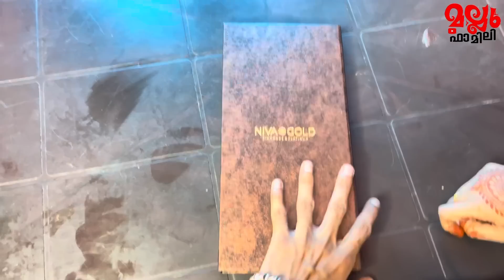ഇത് നിങ്ങൾ ആവശ്യപ്പെട്ടത് കൊണ്ട് മാത്രം.Vlog/#647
2nd : Sujin Vlogs

3nd : Mallufamily Shorts

Kidu Baby Inst : Ishan_Krishna07

Watsap No only msg : 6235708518  This  is not mallufamily personal number,Only for Bussiness enquiries

Editting. I Movie .VN

My gadgets. Iphone13pro max.Samsung 22 Ultra.Iphone XMax. Gopro 7

❤❤❤ Support 👆❤❤❤